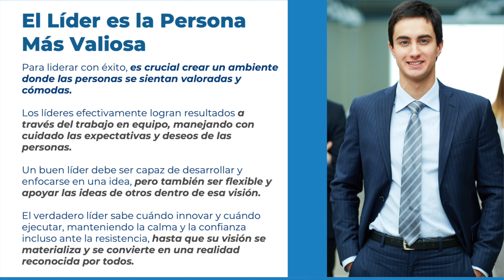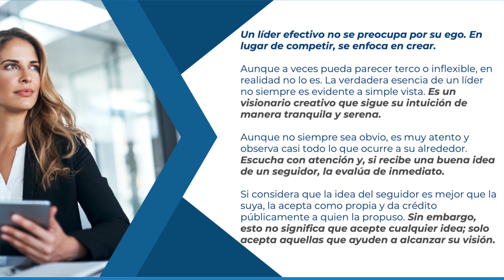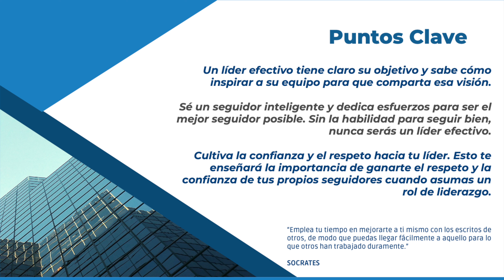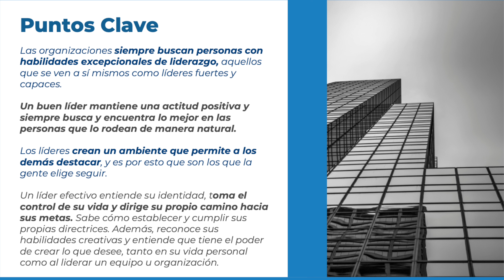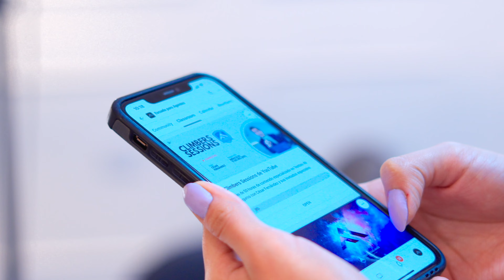"El Poder del Liderazgo"